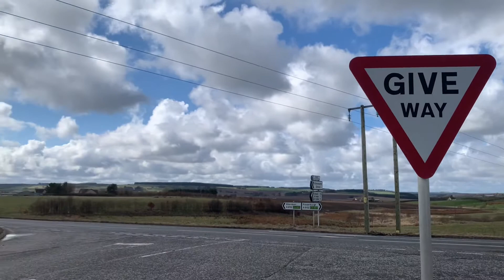‘StickyTriflePodcast’ #34 (trailer)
this Sunday’s #34 (9/5/2021)